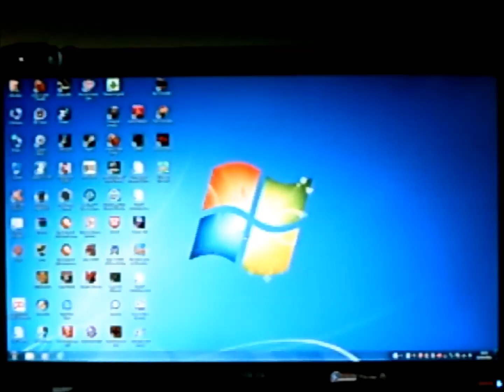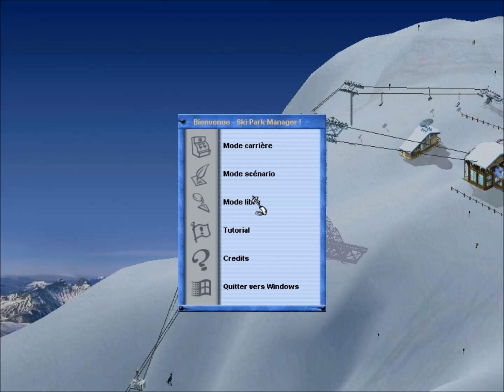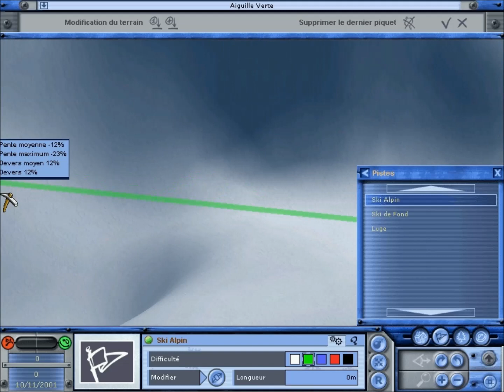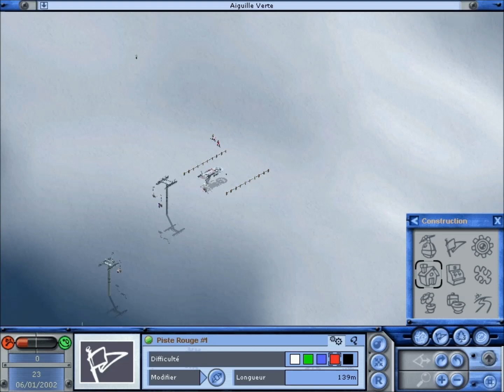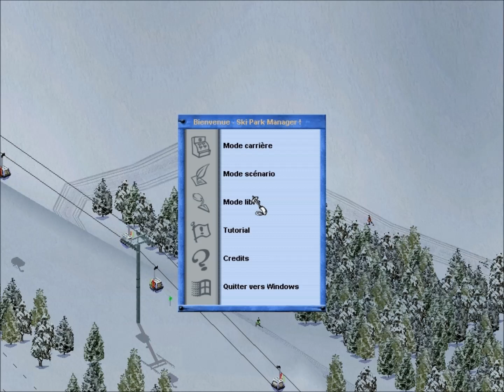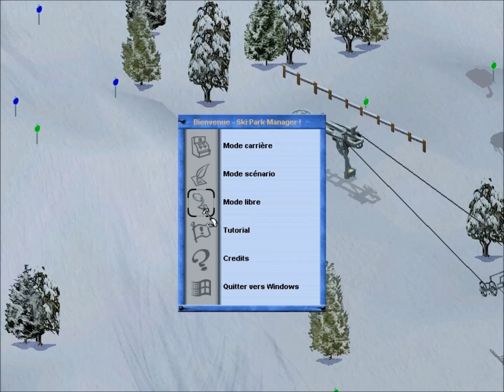SKI PARK MANAGER EDITION 2003 ( suite1 )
superbe jeux video sur pc de gestion de station de station avec teleski , telesiege , telecabine et telepherique , ski park manager 2003